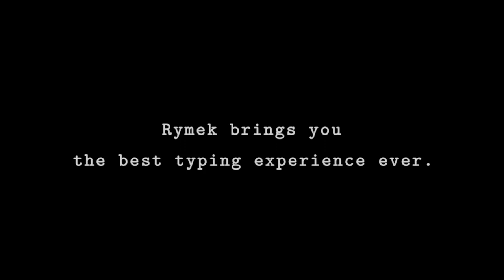Typewriter Style Mechanical Keyboard by RYMEK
RYMEK Typewriter Style Mechanical Wired & Wireless Keyboard with Tablet Stand, Bluetooth Connection(Black)

- Classic Retro Design, Both Bluetooth Wireless And USB Wired Connectivity Supported: suits for all kinds of usage scenario
- Windows / Mac/iOS / Android System Supported: Able to connect with iPad Pro, iPhone, and other devices. Pair With Up To 3 Devices Simultaneously: allow to connect with 3 devices and switch among with short cuts, increase your productivity greatly
- LED Dynamic Backlight: boost your typing accuracy in night and be more enjoyable while playing game
- Integrated Tablet Stand: easy and convenient to hold your iPad and smart phone
- Blue Switch: the audible click sound is so good and brings you excellent tactile bump feel

Product Description

Rymek Retro Bluetooth Mechanical Keyboard
Rymek is a perfect blend of modern and classic. Inspired by mechanical keyboard and vintage typewriter, it is the perfect desktop companion for writers, designers and anyone who wants to have a more satisfying typing experience.

UNIQUE DESIGN
Rymek is the perfect amalgam of past, present, and future by blending classic design with ultra-modern features.

Rymek comes with ergonomically saddle-shape keycaps; the glossy surface is beautiful as well as durable. All keys are arranged for comfortable operation from a default position, which boosts not only typing speed but also accuracy. Rymek features a stainless steel stent to secure your phone or tablet while typing.

BLUETOOTH CONNECTION, SAY GOODBYE TO WIRES
Rymek adopts Bluetooth 3.0 and supports iOS, Android, macOS and Windows(With Bluetooth feature) with a highly stable connection. You can pair with 3 devices and easily switch with shortcuts.

TYPE EFFORTLESSLY
Unlike regular keyboards, mechanical keyboards give you specific tactile feedback on button presses, and the most accurate and reliable performance that typist and gamers will truly appreciate.

BACKLIGHT EFFECT
Rymek ( Dual Mode Mechanical Keyboard ) comes with dynamic backlit keys, something you rarely get to see in a wireless keyboard. Rymek offers 5 brightness levels(0%~100%), 7 light effects, 4 dynamic speed for choice. You can also turn off the backlit as needed.

WIRED OPTION COMPATIBLE WITH PC
It also supports USB connection, so you can use Rymek with your Windows, Linux OS or other operating system computers. We also design a dual USB port so that Rymek can better suit your setup. Simply use its vintage handle to switch between Bluetooth and USB mode.

VERSATILE SCROLL KNOB
The design inspiration of the scroll knob comes from vintage manual typewriter; it serves a volume controller plus as an on/off switch. You can also use the multimedia key to control the music.

More Details

It comes with a rechargeable 2000 mAh battery that will last 50 hours on a single charge, allowing users to enjoy the Bluetooth connectivity freely.

Saddle Shape Keycaps
Key-caps are made out of PC+ABS material with stunning spray paint plus an additional layer of protective lacquer to ensure the durability.

Built-in Handle
The handle is made out of Zinc alloy and high-gloss plating combining unparalleled craftsmanship

Metal Stent
The stent is made out of aviation grade aluminum, a reliable stand for tablets up to 9.7''

Media Love Us

TNW
The KnewKey Rymek is a gorgeous, retro-inspired mechanical keyboard.

GadgetFlow
Enjoy a more pleasing typing experience with the KnewKey Rymek Retro Bluetooth Mechanical Keyboard.

Geeky Gadgets
Rymek comes with distinguished saddle-shape keycaps, with Cherry/Gateron switches, a modern switch that emulates the typewriter clicky feel.

Business Insider
This gorgeous keyboard will give your desk a retro feel with all the modern comforts.